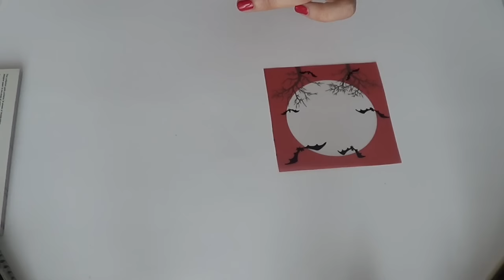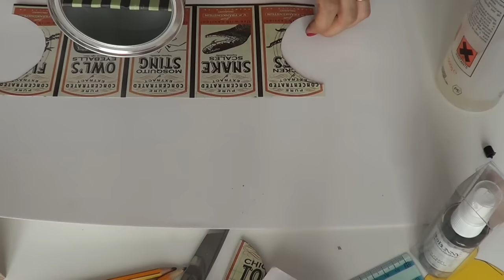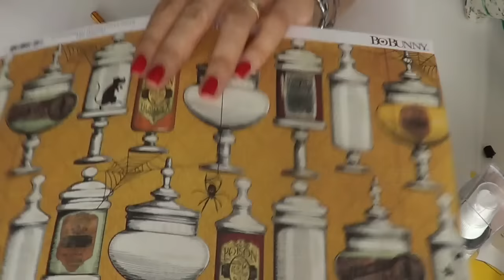HALLOWEEN BOX e LANTERNA: dolcetto o scherzetto? ( Scrapbooking/ Crafting/Riciclo) Arte per Te